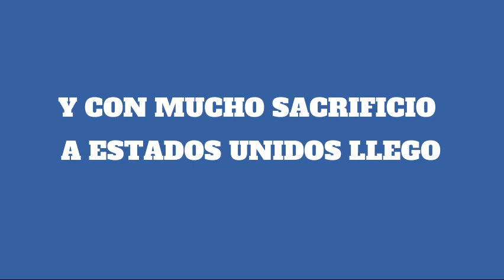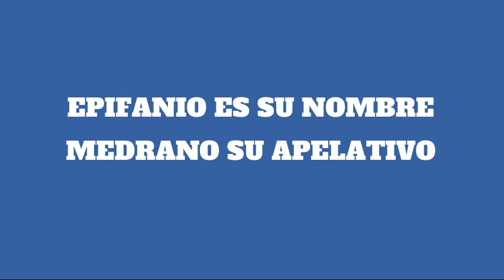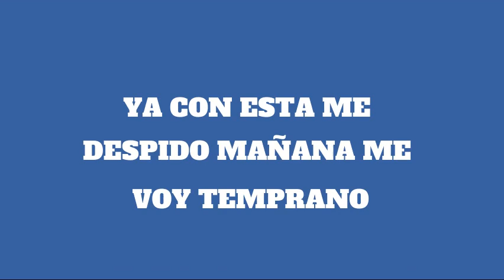EL CORRIDO DE EPIFANIO MEDRANO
Matehuala, SLP
Temple, TX